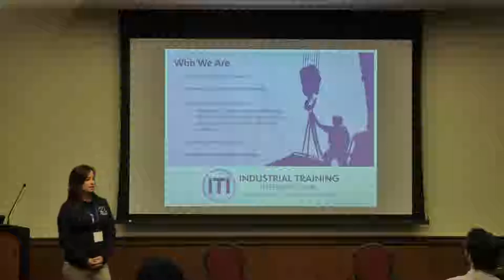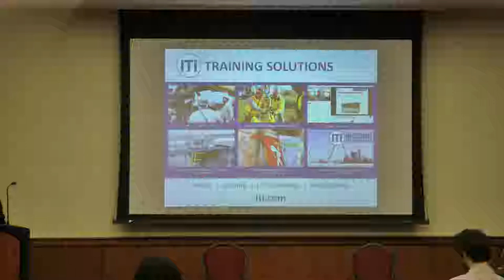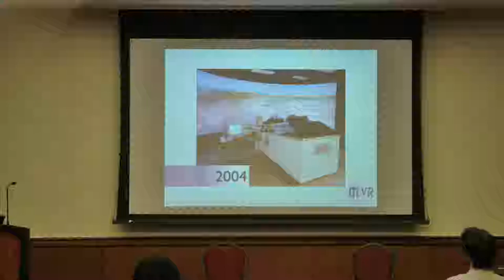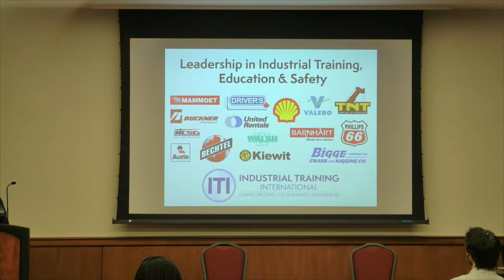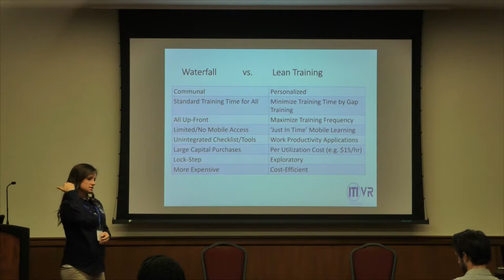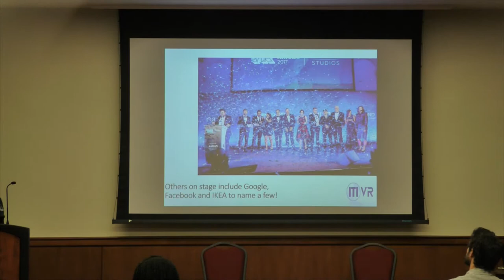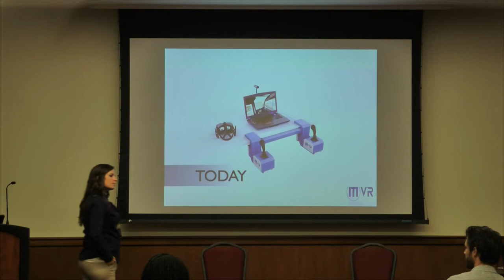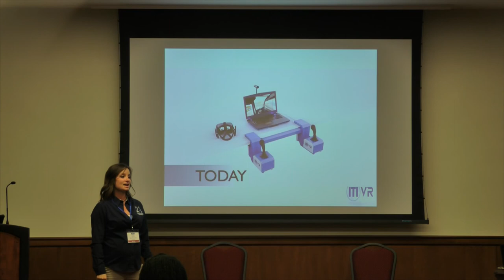Virtual Crane Training, Real World Expertise : Amanda Jordan - ITI VR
Industrial Training International (ITI) is a global leader in training and technical services for users of load handling equipment, and the maker of the ITI Mobile Crane VR Simulator, the most widely-used VR training and assessment platform in the industry. This presentation will showcase several examples of virtual training applications and outcomes from some of the world’s largest industrial enterprises.